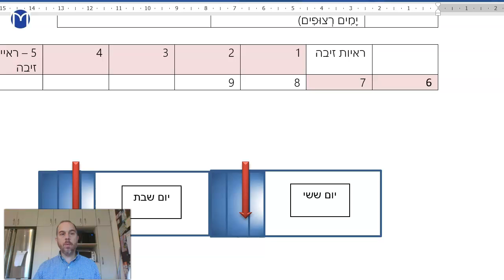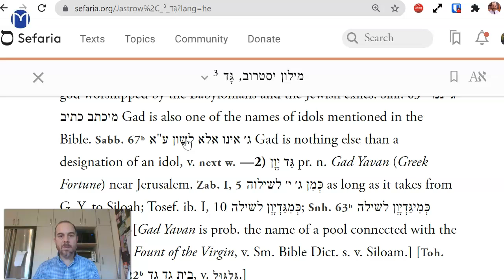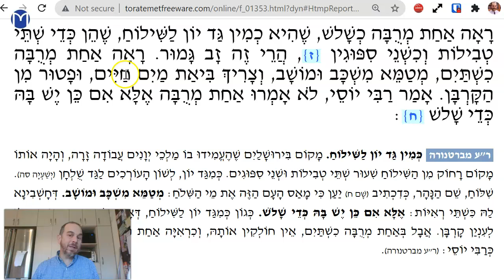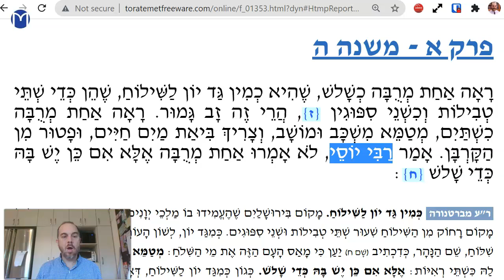Zavim Chapter 1 Mishnah 5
One long emission